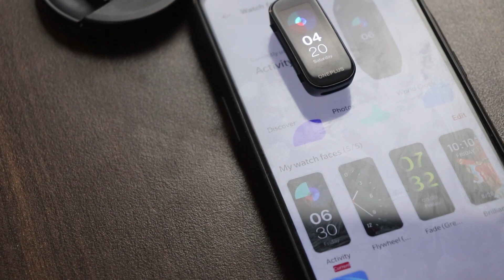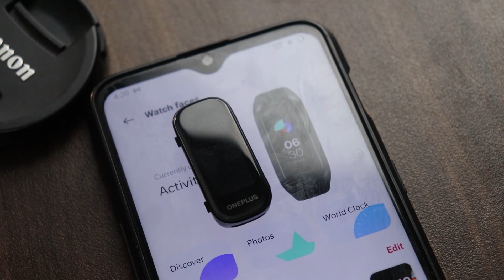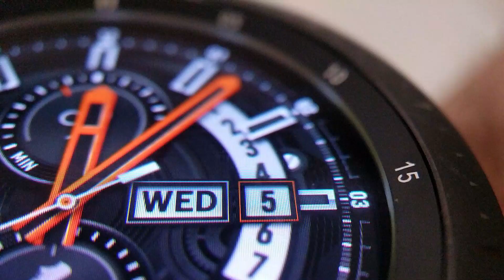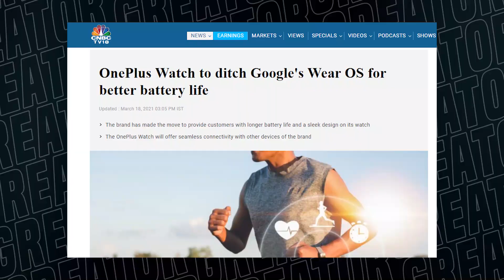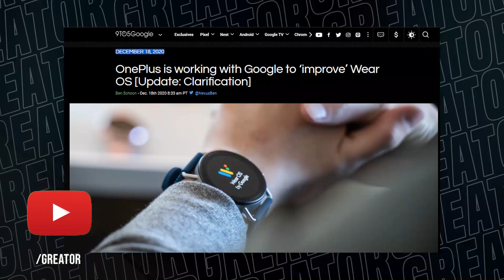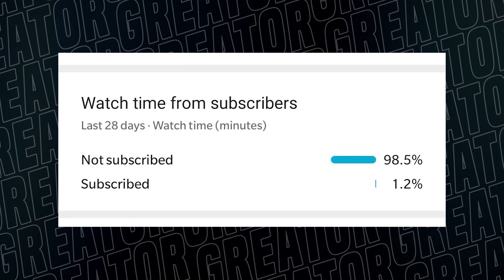OnePlus Watch is Disappointing after all.! 🤷🏻😒🤦🏻‍♂️ [Unpopular Opinion]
THANKS AGAIN FOR WATCHING MY VIDEO ON-OnePlus Watch is Disappointing after all.! 🤷‍♀️😒🤦‍♂️

OnePlus Watch availability is yet to be revealed, but the upcoming smartwatch has now gone on pre-orders in China. The latest development comes just days ahead of the OnePlus virtual event where the OnePlus Watch will debut alongside the OnePlus 9-series smartphones. Alongside the pre-orders, a render purportedly showing OnePlus Watch has surfaced on Twitter to suggest the design of the smartwatch. OnePlus Watch is rumoured to have an IP68-certified build and Warp Charge fast charging technology.

China's online retailer JD.com has listed OnePlus Watch for pre-orders in the country. To book the smartwatch, customers will have to pay a deposit amount of CNY 50 (roughly Rs. 600), the listing shows. As a bonus, customers pre-ordering OnePlus Watch will get a CNY 100 (roughly Rs. 1,100) discount on its final purchase. The exact pricing details about the smartwatch are yet to be announced.

The listing on the JD.com site shows that OnePlus Watch will come with Bluetooth and GPS connectivity. Further specifications are yet to be revealed.

OnePlus Watch Won’t Run on Google’s Wear OS, CEO Pete Lau Confirms
Unbox Therapy tweeted a render suggesting the design of OnePlus Watch. It appears to have a circular design and come with a patterned wrist strap. Further, there are two physical buttons on the right — one of which features the OnePlus branding.

The overall design of OnePlus Watch appearing on the leaked render looks quite similar to Oppo Watch RX. It is important to point out that both OnePlus and Oppo are owned by the same parent company BBK Electronics, and they were recently said to have merged their hardware R&D operations.

OnePlus Watch specifications (expected)
If we look at a previous report, OnePlus Watch will come in a 46mm dial size and have Black and Silver colour options. The smartwatch will also include heart rate and SpO2 sensors as well as include the IP68-certified build. It could support fitness-tracking features and may include a dedicated swimming mode. OnePlus Watch is also rumoured to have 4GB of onboard storage and Warp Charge technology to deliver a week-long power in 20 minutes of charging time.

Two OnePlus Watch Variants Tipped to Launch in India Soon
OnePlus Watch was originally expected to run on Google's Wear OS. However, OnePlus Co-Founder and CEO Pete Lau recently revealed that it will come with a custom operating system to provide a better experience over Wear OS.

SO HOPE YOU GUYS LIKED THIS VIDEO OF MINE - OnePlus Watch is Disappointing after all.! 🤷‍♀️😒🤦‍♂️

HOPE AAPKO MERI YE VIDEO PASAND AAYI HOGI- OnePlus Watch is Disappointing after all.! 🤷‍♀️😒🤦‍♂️